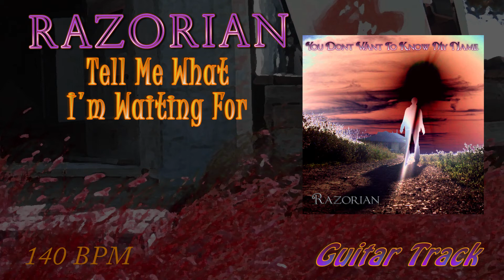Razorian - Tell Me What I'm Waiting For ( Guitar Track Only ) 140 BPM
Original song from the Album " You Don't Want To Know My Name " by Razorian. This is the Guitar Track Only from the song " When You Have Nothing ". Studio quality track good for Remixes and Djing.  140 BPM
Find more Instrumental, acapella, and Drumless tracks on this channel by Razorian and others. All videos have BPM included.